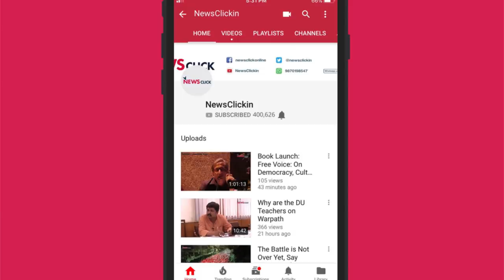इंडियन एयरफोर्स एयर स्ट्राइक : क्या पाकिस्तान कोई जवाबी कार्यवाही करेगा ?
न्यूज़ क्लिक  के  एडिटर  एंड  चीफ  प्रबीर  पुरकायस्था  ने  इस  इंटरव्यू  में  बालाकोट  में  हुए  IAF  एयर  स्ट्राइक  के  सन्दर्भ  में  रक्षा  विशेषज्ञ  डी  रघुनन्दन  और  गौतम  नवलखा  से  बात  की  है । पाकिस्तान  क्या  इस  एयर  स्ट्राइक  की  जवाबी  कार्यवाही  करेगा  ये  चर्चा  का  विषय  है । हालांकि  अभी तक  इस  एयर  स्ट्राइक  में  नुकसान  के  कोई  पुख्ता  सबूत  नहीं मिले है।